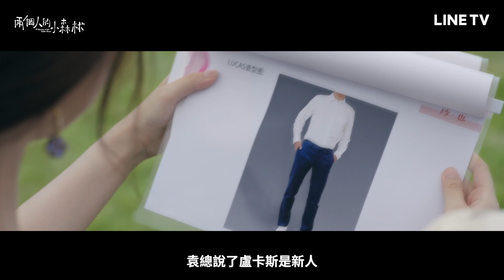【兩個人的小森林】EP1 精華：虞書欣誤把張彬彬當男主！還失手打破重要研究樣本| LINE TV 共享追劇生活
小蘭花 虞書欣 化身頂級美妝時尚KOL 💝高甜倒追💝 高冷、高顏值植物系教授
《兩個人的小森林》週一～週四 每晚18:00 全台首播！